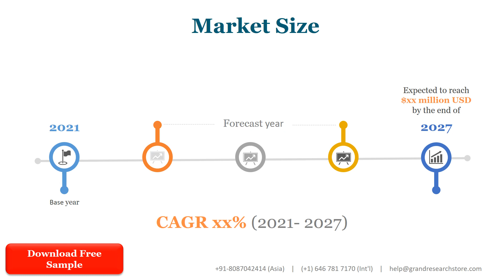Automotive Motor Market Research Report 2022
The global Automotive Motor market was valued at 4784.29 Million USD in 2021 and will grow with a CAGR of 2.78% from 2021 to 2027, based on HNY Research newly published report.